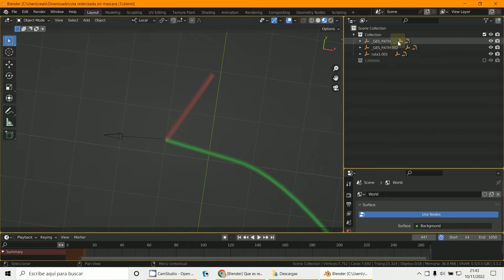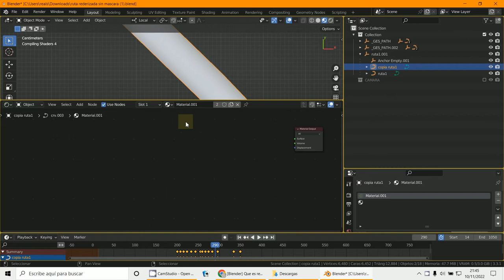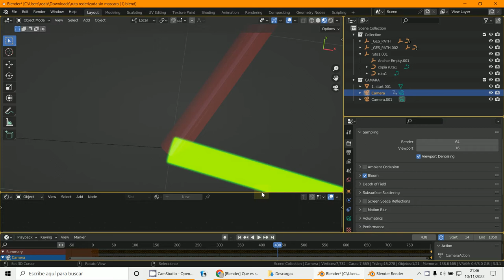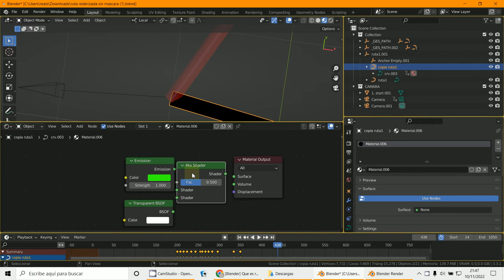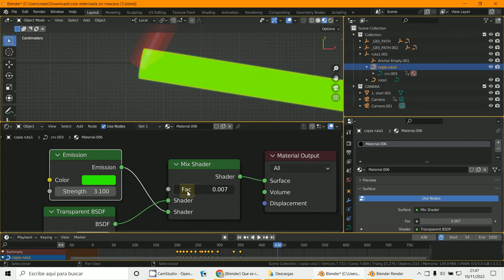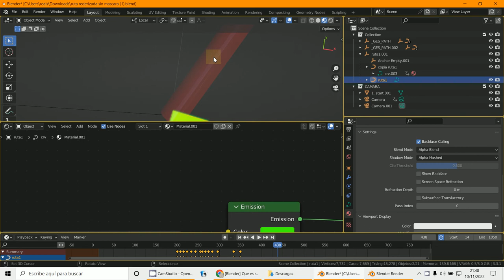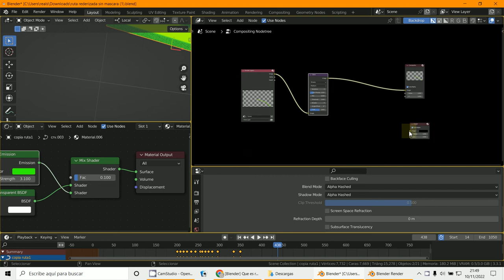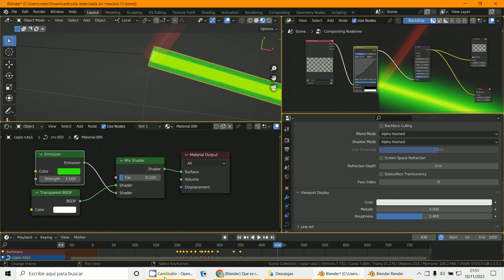Materiales Glare Bloom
3D Blender 3.3.1
Glare - Bloom
Materiales Eevee